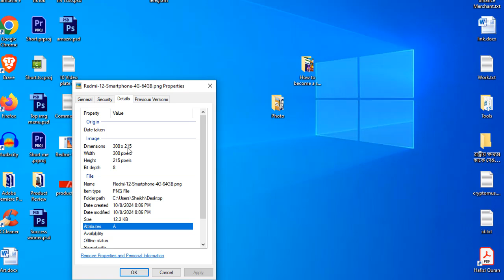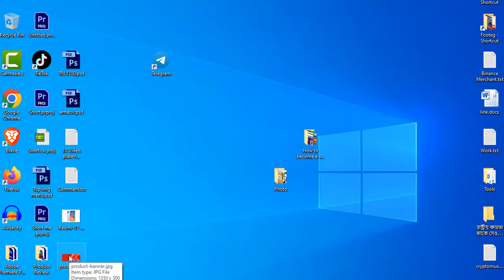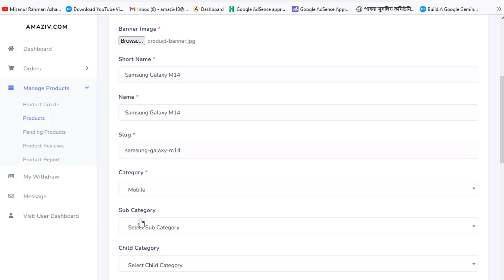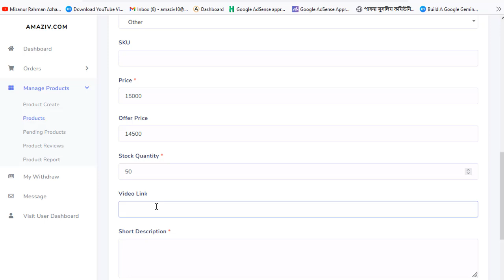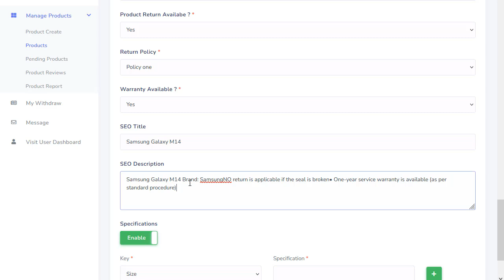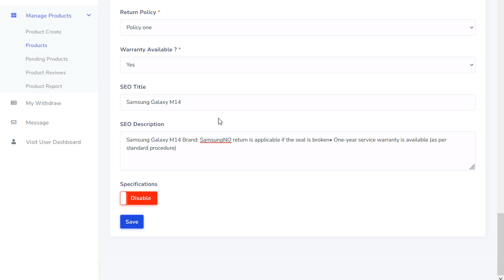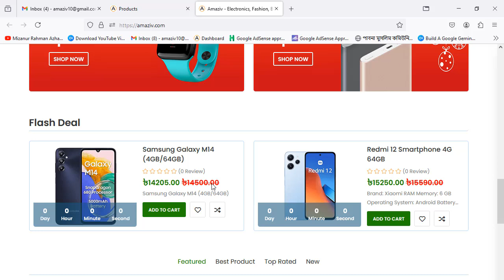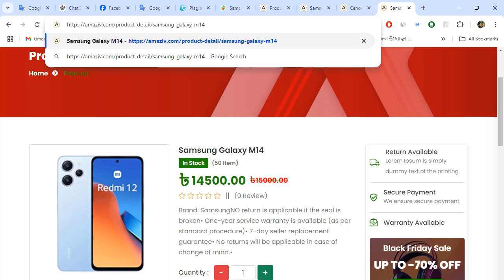How to Add Product in amaziv